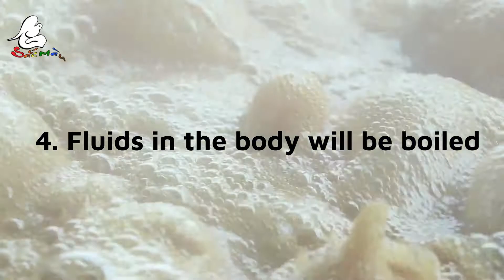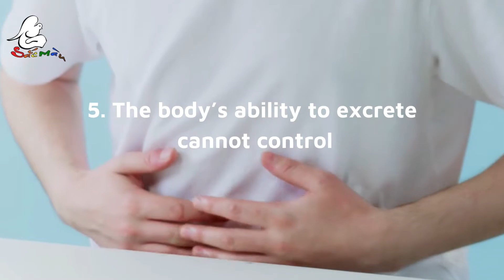[SMEC] WHAT IF WE FLY INTO SPACE WITHOUT SPACESUITS?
Video made by SMEC team | Content Writer & Translator: Xuan Mai | Sound Recordist: Hoang Phong | Editor: Hoang Anh